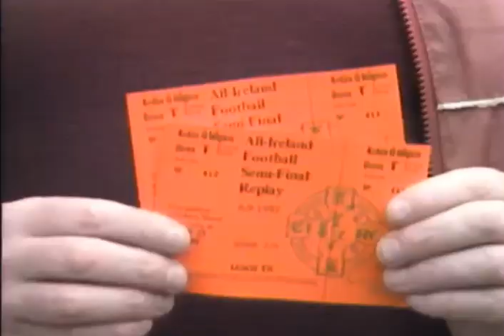"HILL 16 IS FALLING DOWN" THE FAMOUS CORK GAA CHANT BECOMES REALITY - RTE SPORT IRELAND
DUBLIN V MAYO - 1985 ALL IRELAND FOOTBALL SEMI-FINAL